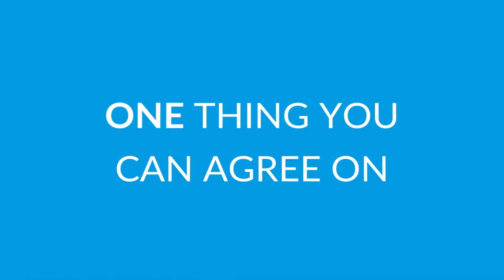The FZ ONE - One thing you can agree on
A fully featured smartphone with built in Family Zone parental controls.

Peace of mind for you. All the features your child could want.